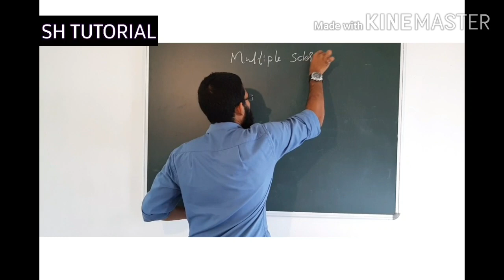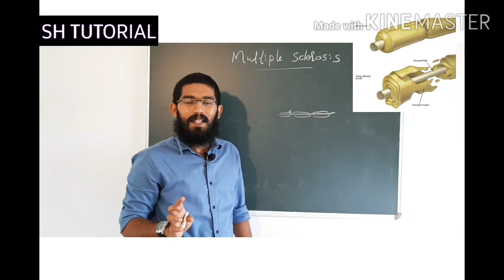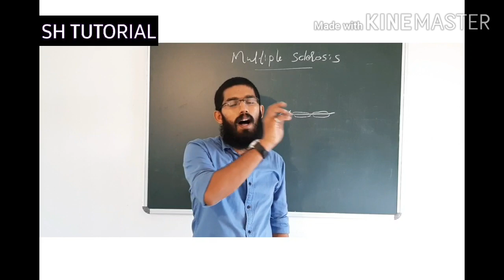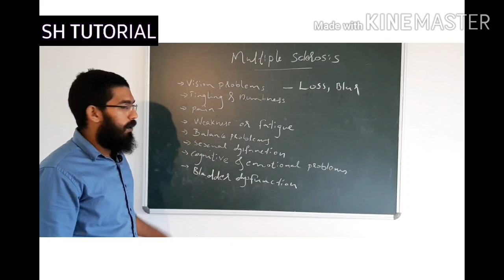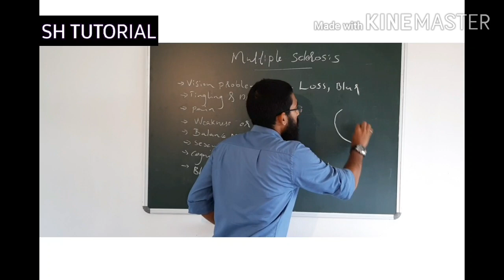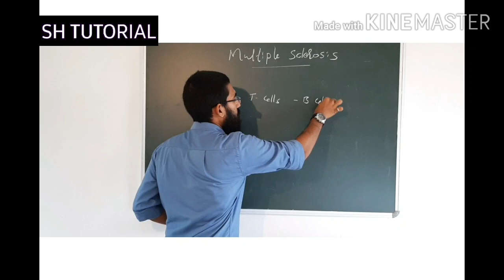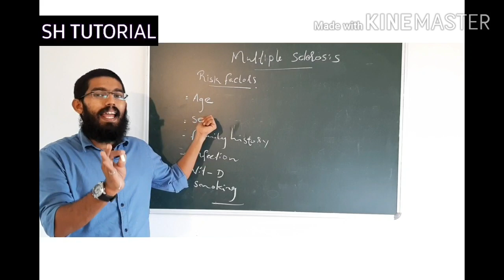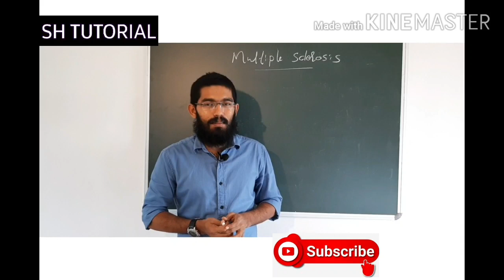Multiple sclerosis. -- definition, causes, and symptoms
It is an autoimmune disorder, in which our immune system destroy our myelin sheath of neurons
It occurs at any age
Effects on nerve fibres in brain, spinal cord and eyes